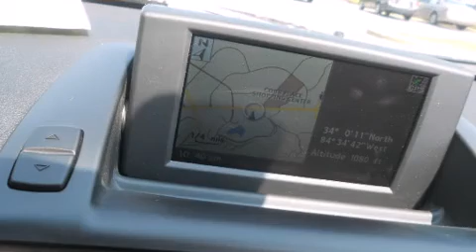2007 BMW Z4 3.0si in Kennesaw, GA 30144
Subaru of Kennesaw
905 Ernest Barrett Pkwy NW

You're going to love the 2007 BMW Z4. With just over 20,000 miles on the odometer, this versatile and environmentally responsible vehicle provides both comfort and driving innovation! BMW made sure to keep road-handling and sportiness at the top of it's priority list. Under the hood you'll find a 6 cylinder engine with more than 250 horsepower, providing a smooth and predictable driving experience. Top features include power windows, leather upholstery, an outside temperature display, front bucket seats, fully automatic headlights, rain sensing wipers, cruise control, and more. You and your passengers will enjoy the stereo system, which includes a CD player with MP3 capability, steering wheel mounted audio controls, and 10 speakers, providing excellent sound throughout the cabin. Safety equipment has been integrated throughout, including: dual front impact airbags with occupant sensing airbag, knee airbags, integrated roll-over protection, traction control, brake assist, a panic alarm, and 4 wheel disc brakes with ABS. Various mechanical systems are monitored by electronic stability control, keeping you on your intended path. Our aim is to provide our customers with the best prices and service at all times. Stop by our dealership or give us a call for more information.